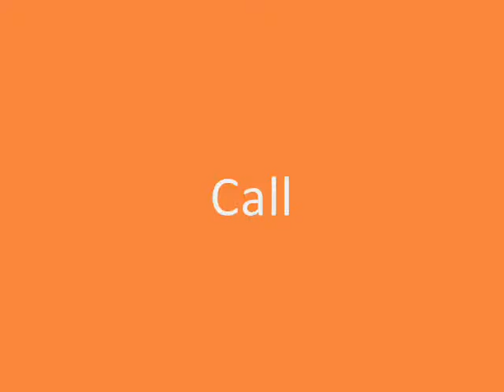Expanding foam video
A+B Foam mix. Available now